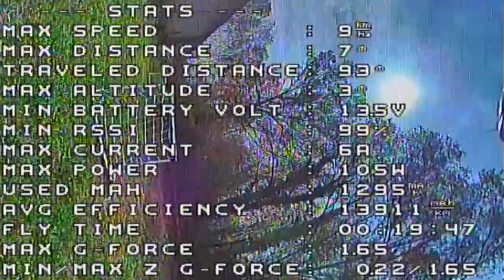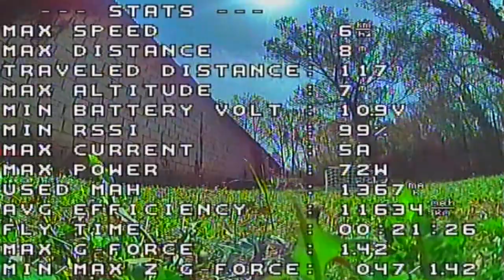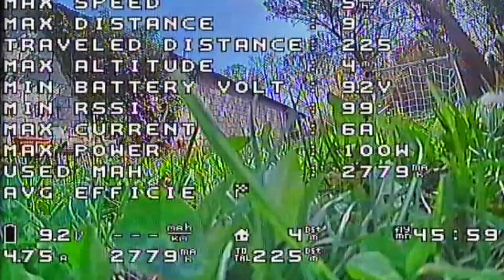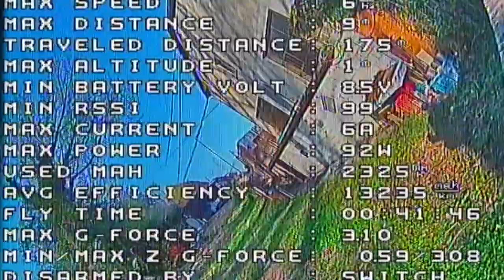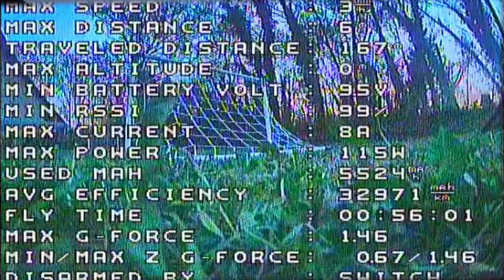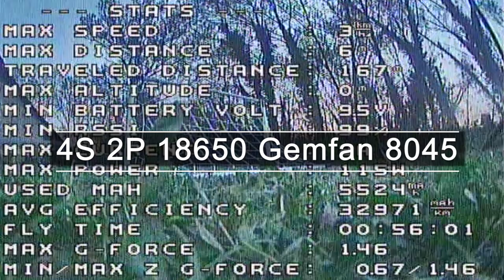6 часть . Тесты пропеллеров или битва титанов.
Тесты различных пропеллеров на LongRange квадрокоптере  . В битве участвуют Gemfan 8045 , HQProp 7045 , HQProp 7035x3 , Gemfan 7038 , Dalprope CYCLONE T7056C , HQProp 7040x3